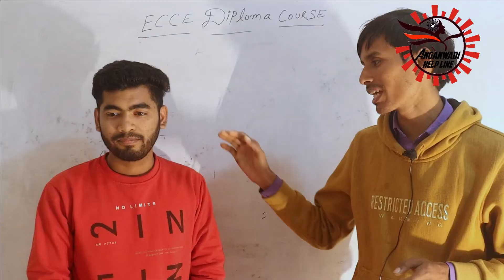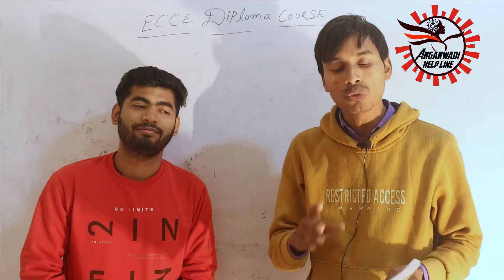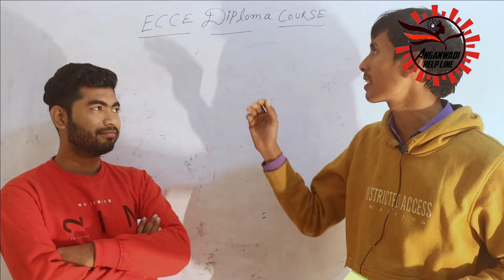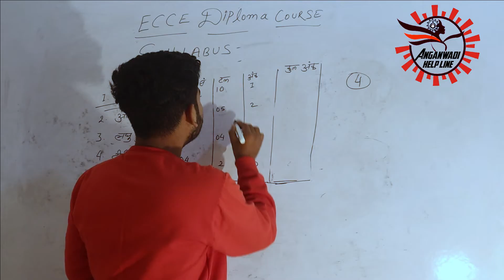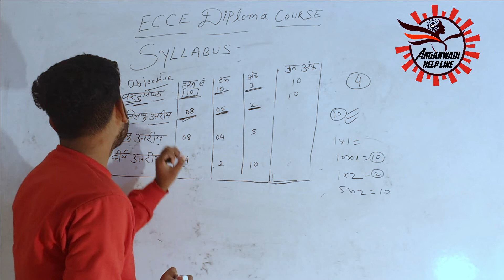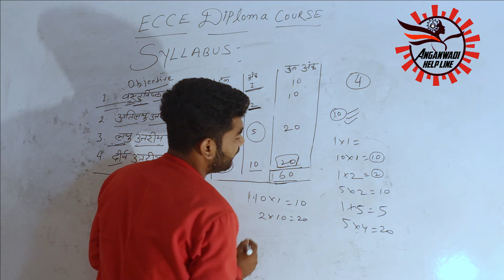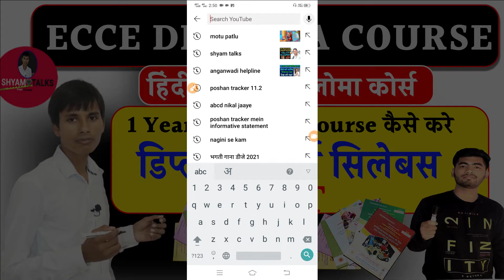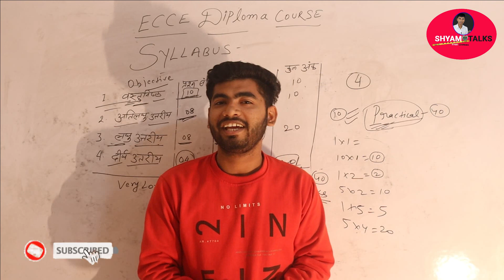Ecce Diploma course 100% Result का कैसे तैयारी करे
1 year डिप्लोमा कोर्स